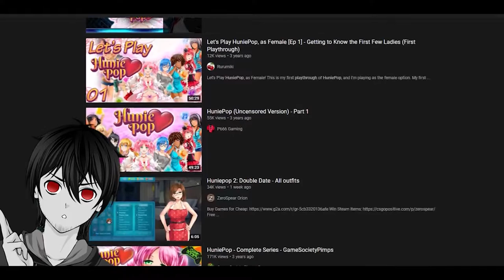THE PERFECT WAY TO MAKE A SEQUEL - HuniePop 2: Double Date REVIEW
「📜」 HuniePop was a game released in 2015 to massive success due to how creative it was that it ended up being a game that most Let's Players would play back then. On February 8th, 2021 the game developers released the long-awaited sequel, HuniePop 2: Double Date, and after spending a good week of my life playing this fantasy ℌệ𝔫𝔱ằ𝔦 game, I'm here to bring back the degeneracy on this channel for a moment and review its story, gameplay, characters, music and just give my overall thoughts on the game as a whole.

「📝」Credit
➢KitFez - Spoiler Warning Voice

「🎨」 Channel Artists
➢AVI Artwork done by Sen Yin
➢Character Artwork done by Prince of Red Roses

「⏱️」Time Stamps
➥Intro・00:00
➥The Story・01:30
➥The Gameplay・03:07
➥The Characters・08:54
➥The Music・13:42
➥Overall・16:16